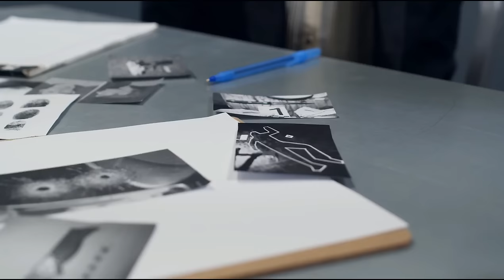SÉRIOVÁ VRAŽEDKYNĚ VE DVACETI: Piroska Jancsó-Ladányi (Vražedná mysl S03E34)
Piroska Jancsó-Ladányi byla maďarská sériová vražedkyně, která zabila 5 dospívajících dívek v Törökszentmiklós mezi léty 1953 a 1954, aby uspokojila své sexuální pudy. Oběšena v roce 1954 zůstává jednou z neslavnějších a nejzákeřnějších vražedkyň v maďarské kriminální historii, přičemž jejím případem se rozsáhle zabývá román Malí světci od autora Szilárda Rubina.

KAPITOLY:
00:00 – Úvod
02:30 – Borbála Jancso
05:04 – Mládí
12:45 – Vraždy
20:46 – Policejní vyšetřování a reakce obyvatel
23:19 – Pokus o vraždu, zadržení a nález těl
28:53 – Soud, výpovědi a rozsudek
35:05 – Shrnutí, závěr a rozloučení

- egyperceskrimi.blog.hu/2015/11/14/ot_holttest_a_kutban_jancso_ladanyi_piroska_remtortenete
- magyarnarancs.hu/lokal/a-nepkoztarsasag-neveben-79874